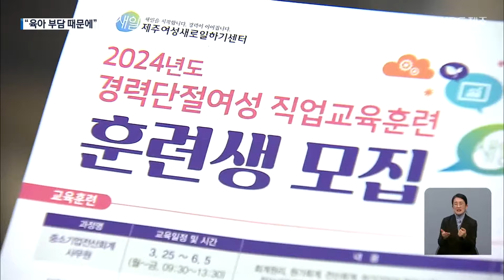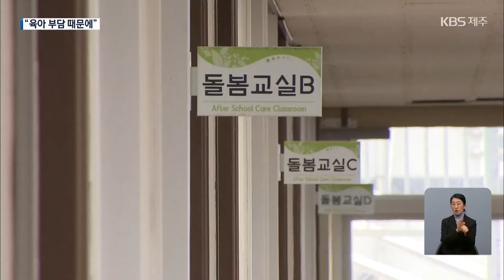늘어나는 경력 단절 여성…“육아 부담” 최다 / KBS 2024.03.08.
3월 8일은 유엔이 지정한 '세계 여성의 날'입니다.
가사와 돌봄 등 성 평등 인식이 과거보다 나아졌다지만, 아직도 많은 여성이 '경력 단절'을 겪고 있는데요.
제주에서 일자리를 찾는 여성들의 고민을 KBS 기자가 들어봤습니다.